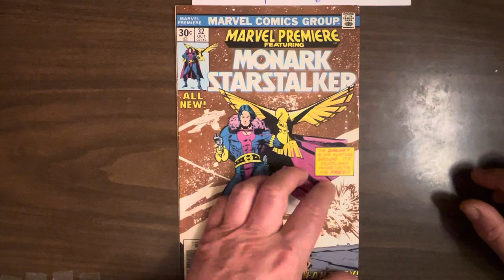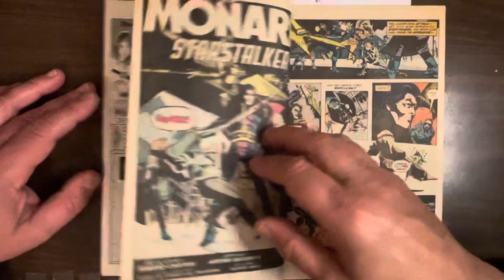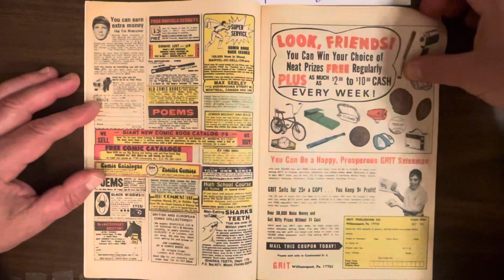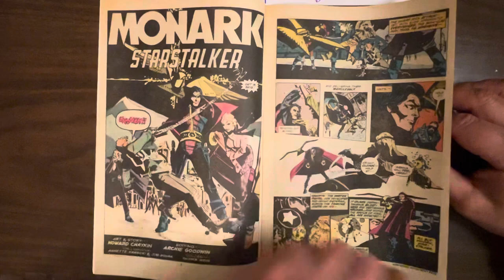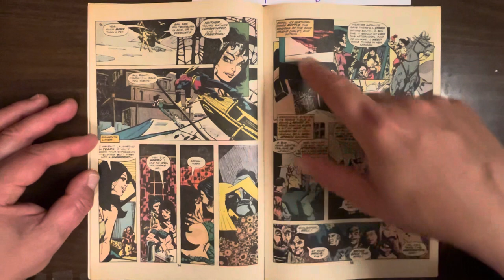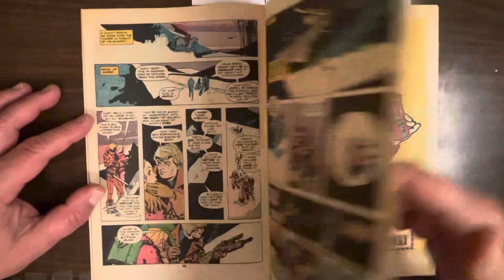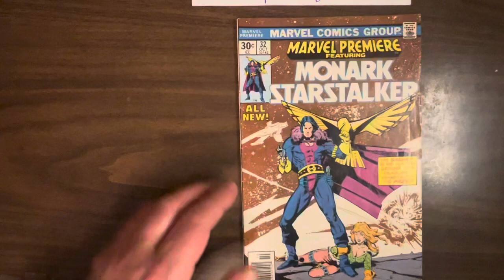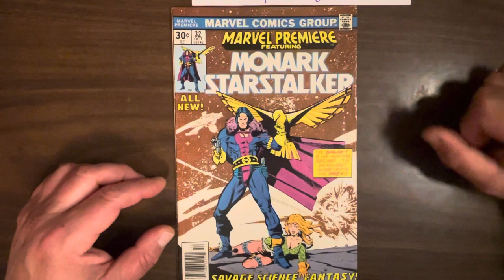Marvel Premiere #32 featuring Monark Starstalker, Howard Chaykin’s hard-boiled sf one-shot from 1976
The cover is inked by Al Milgrom